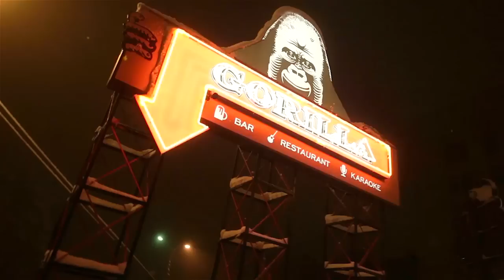Gorilla KARAOKE CLUB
Открытие "Горилла бар"